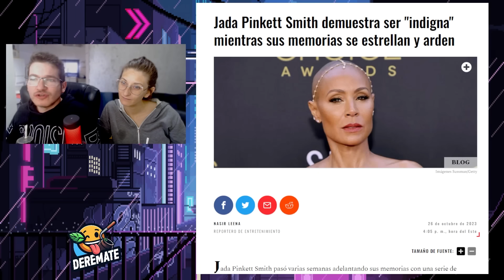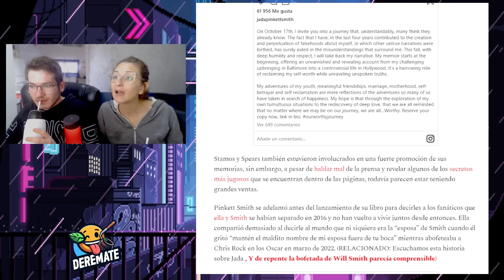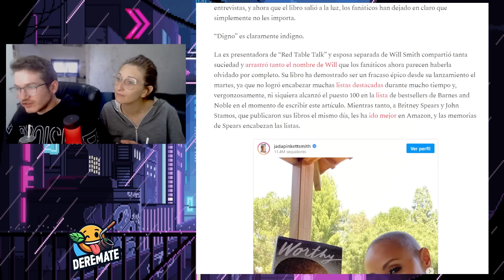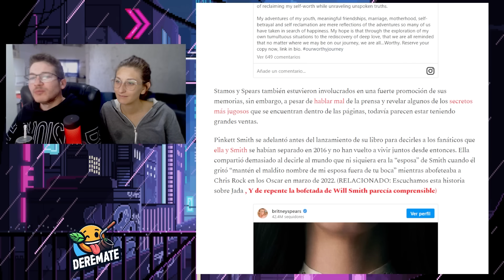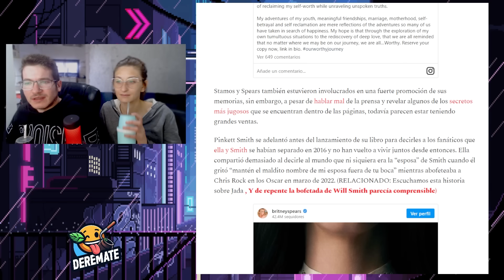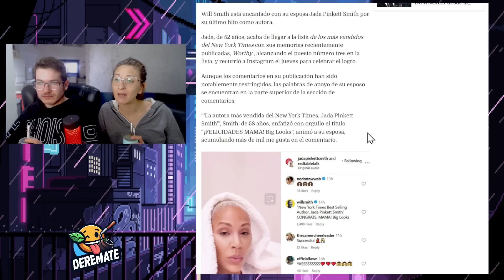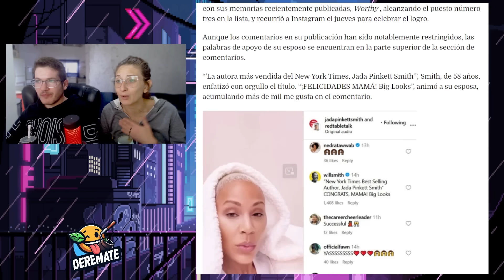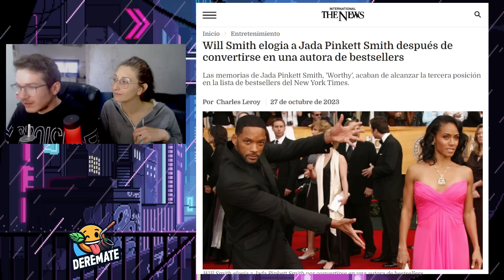Jada Pinkett DESTRUIDA nadie quiere su libro y Will Smith se sigue HUMILLANDO solo llamándola "MAMÁ"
El libro Worthy o Digna de Jada Pinkett Smith no vendío NADA, fue completamente DESTRUIDO e IGNORADO y Will Smith se sigue rebajando cada vez más. Esta vez diciéndole: ¡FELICIDADES, MAMÁ!